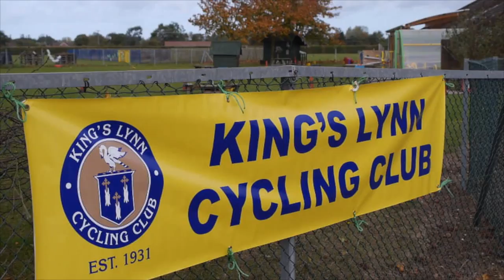KLCC Road Race 2014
This video is about KLCC's Road Race.